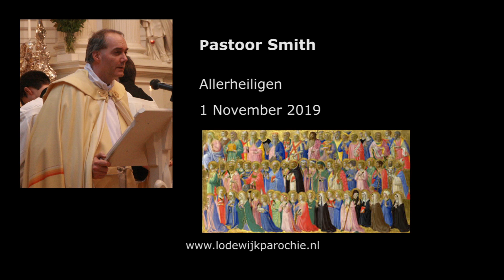2019 11 01 Allerheiligen